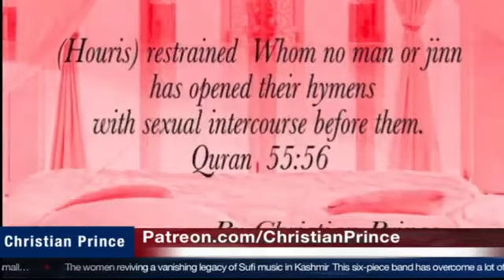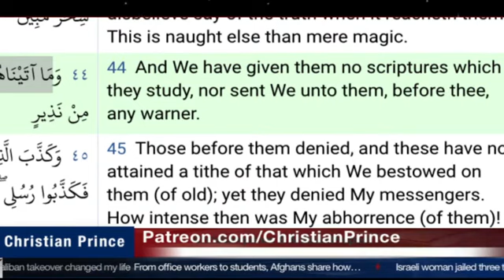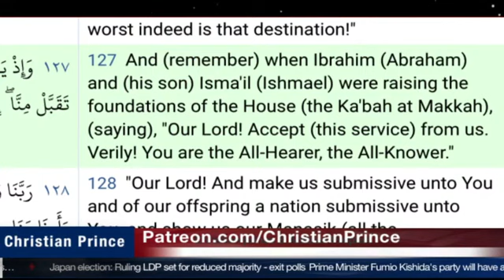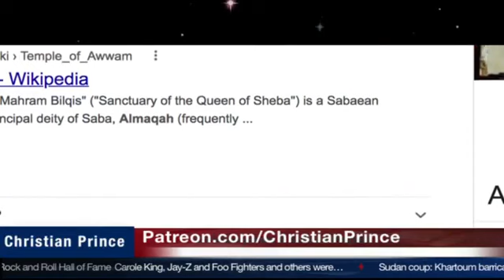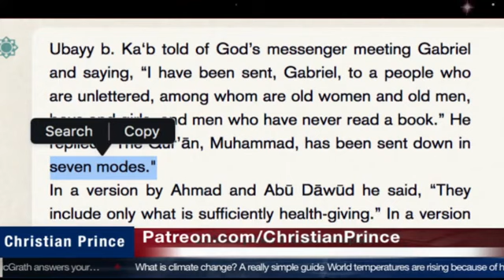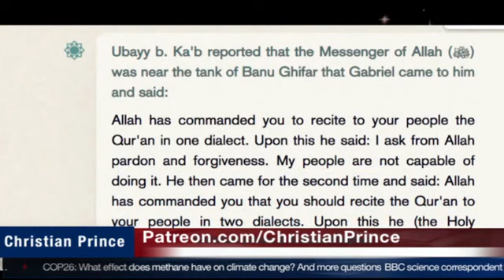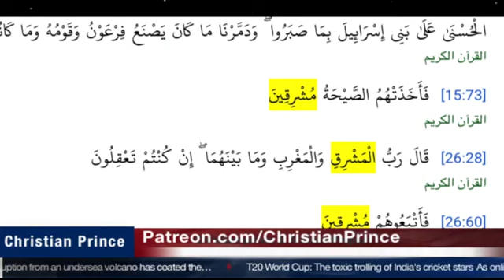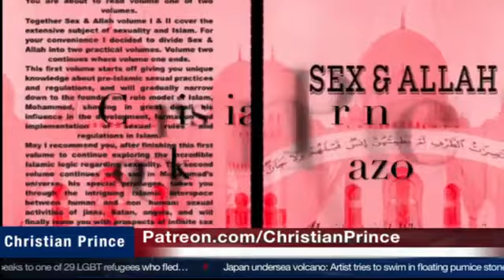Christian Prince | Protestant, Catholic, Orthodox churches share one lie what it is?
This video belongs to Christian Prince